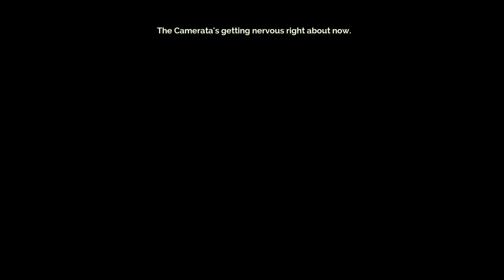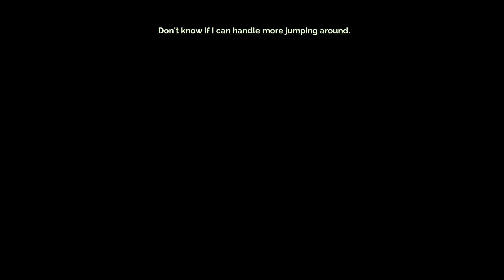Transistor - Part 10: Bracket Towers Concourse